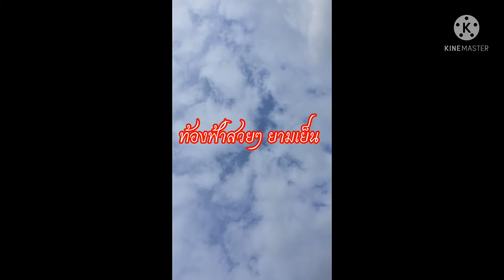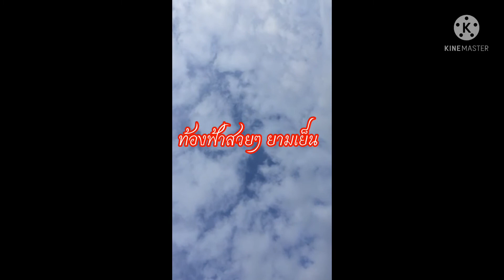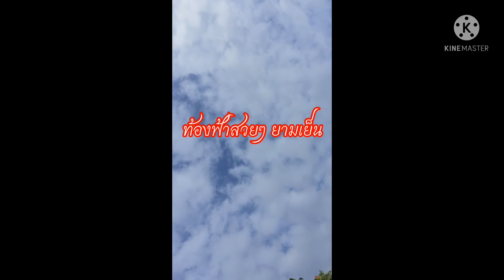ท้องฟ้าสวย ๆ ยามเย็น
ฟ้าหลังฝนยามเย็ฯ จะมีก้อนเมฆ หรือ ฝ้าบาง ๆ ฟ้าหลังฝนย่อมสวยงามเสมอ